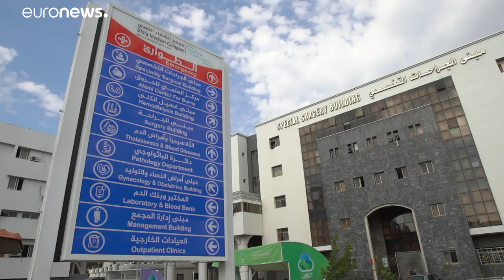Gaza: così si vive nella Striscia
Il reportage della nostra inviata Monica Pinna…